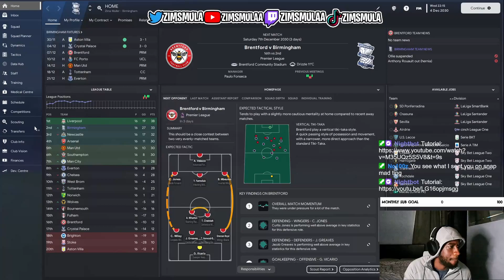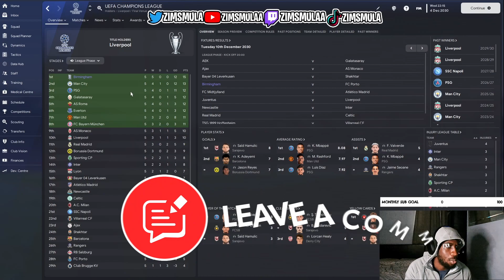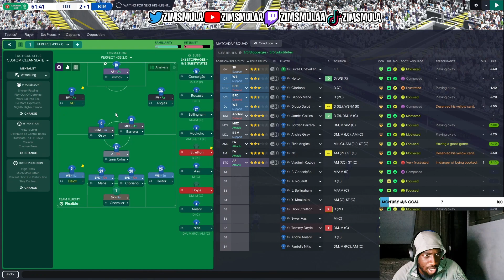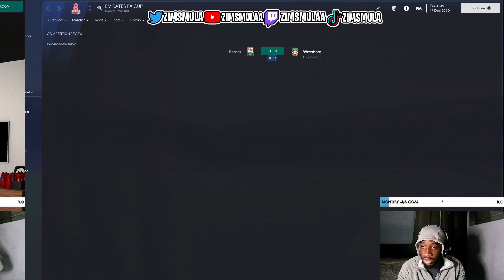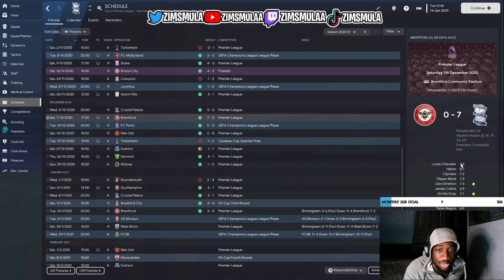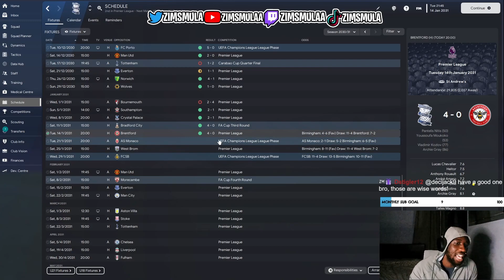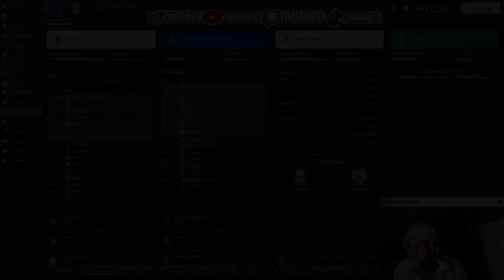CARABAO CUP CONTINUES | FM23 BIRMINGHAM CITY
We have reached the Carabao Cup Quarters and we will have to face Tottenham Hotspurs, can Birmingham City Boys leave the Tottenham Hotspurs Stadium victorious ?